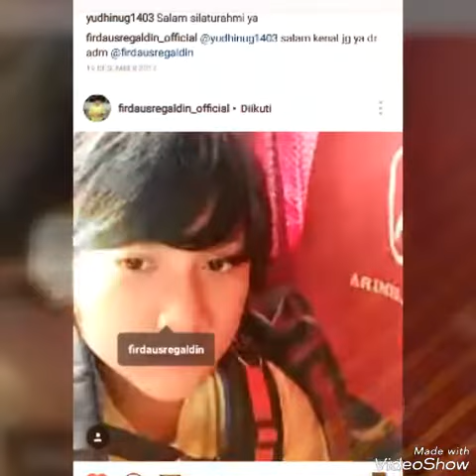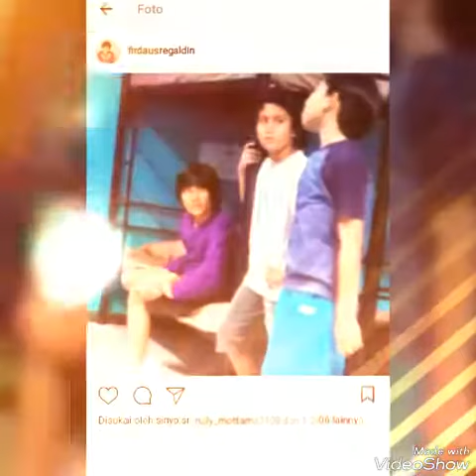Kumpulan foto foto firdaus regaldin